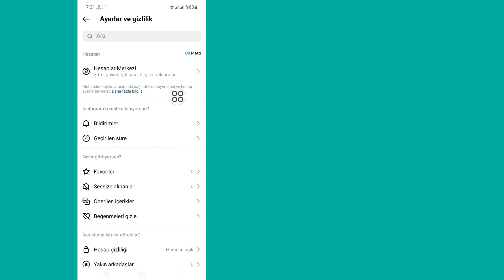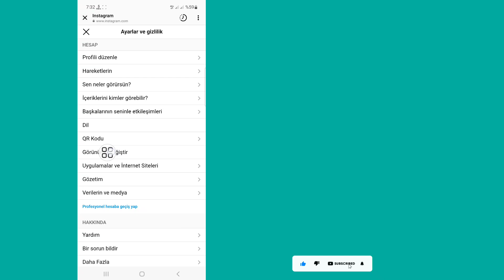Instagram'da Karanlık Mod Nasıl Etkinleştirilir (2023) | (Yeni Ayarlar Güncellemesinden Sonra)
Instagram Koyu Tema Ayarları.

Bu videoda sizlere İnstagram Karanlık Modu nasıl etkinleştirilir onu gösterdim. çok kolay ve basit bir yöntemdir. Bu videoyu izleyin ve instagram karanlık temasını nasıl açacağınızı öğrenin...

Republish it.